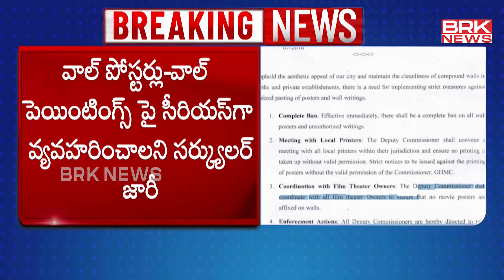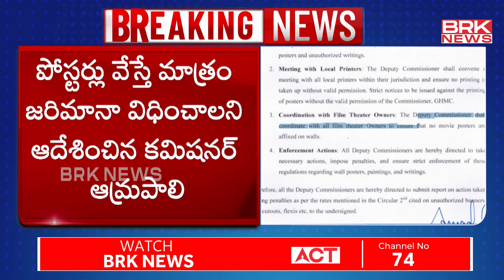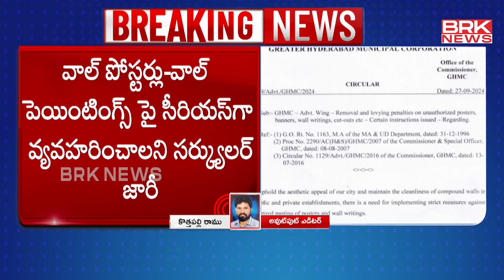GHMC కీల‌క నిర్ణ‌యం..| GHMC Banned Sticking Movie Posters On Walls | IAS Amrapali kata | BRK News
GHMC Banned Sticking Movie Posters On Walls | IAS Amrapali kata | BRK News